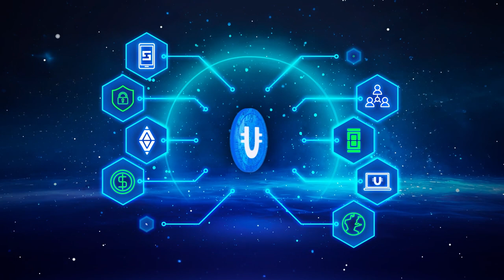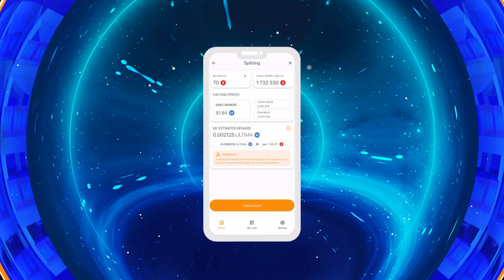कम्युनिटी-पूल — सभी के लिए DeFi-U के साथ एक त्वरित और फायदेमंद शुरुआत! 🔥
कम्युनिटी-पूल पेश करते है — न्यूनतम एंट्री लिमिट के साथ नया DeFi-U लिक्विडिटी पूल! इस वीडियो में, आप सीखेंगे कि कम्युनिटी पूल क्या है, इसके शुरू होने पर अधिकांश कम्युनिटी के लिए क्या अवसर खुलेंगे, पूल में शामिल होने के लिए क्या करना होगा, और ULTIMA में आप क्या रिवार्ड्स प्राप्त कर सकते हैं।